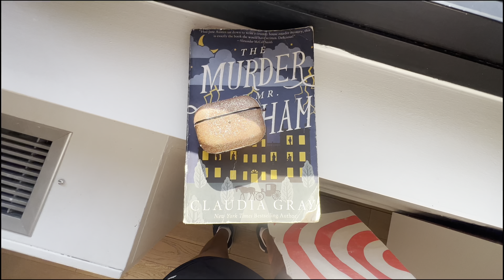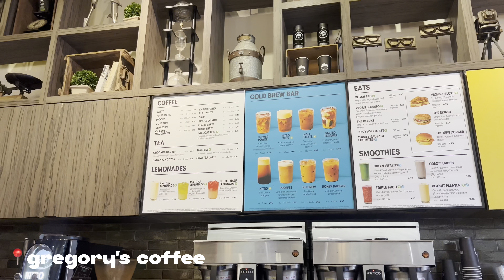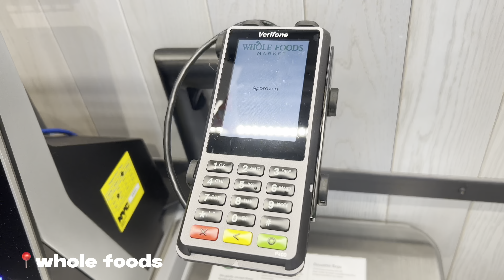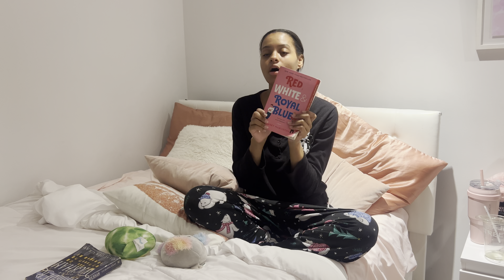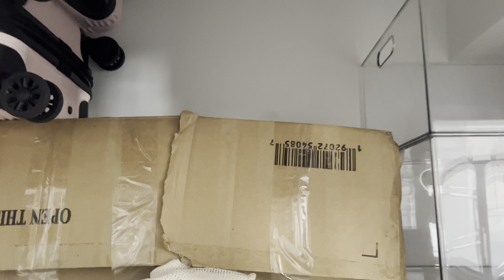Living in New York City| Trader Joes and Target Haul|New Hairstyles for Fall| A Few Days In The Life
In this video, we show you a few days in the life living in NYC. We changed our posting schedule, so make sure you turn on your post notifications. See you next Saturday!
                                               -Brit and Bri
NYC, Living in NYC, Trader Joes Haul, Target Haul, Fall Hairstyles
                    @ britani_lewis